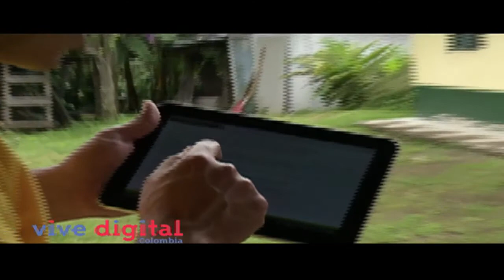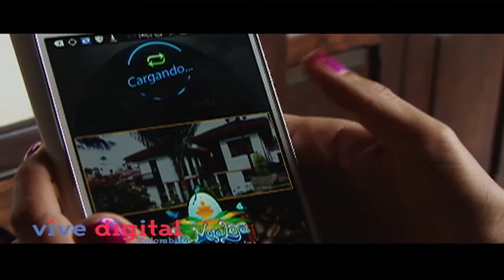Elefantes Blancos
La aplicación móvil "Elefantes Blancos", que se puede descargar en tiendas de Android e IOS permite reportar con fotografías tomadas desde teléfonos inteligentes, las obras públicas que se quedaron a medias o que están siendo utilizadas con otro fin.